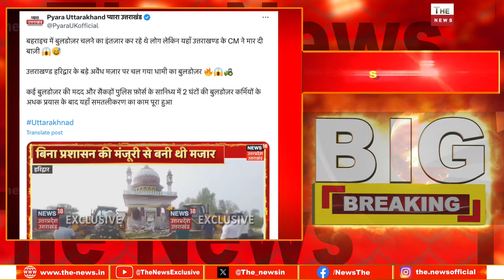हरिद्वार के अवैध मज़ार पर गरजा धाकड़ धामी का बुलडोज़र Pushkar Dhami के एक्शन से कांपे अतिक्रमणकारी